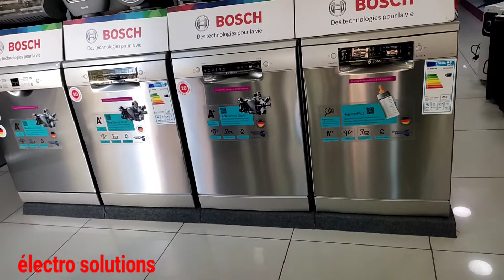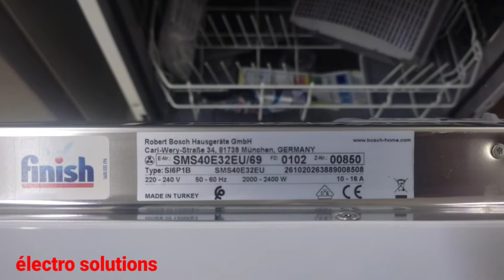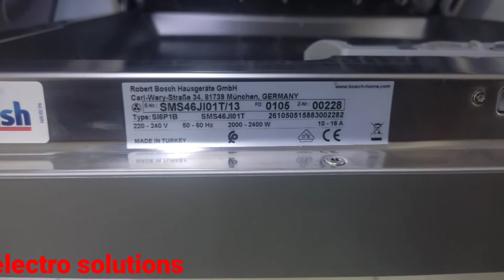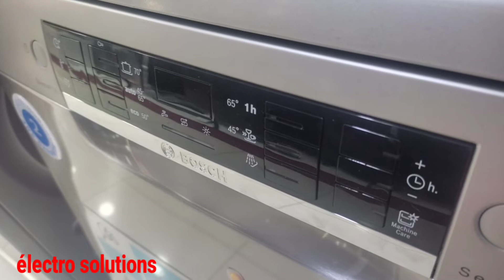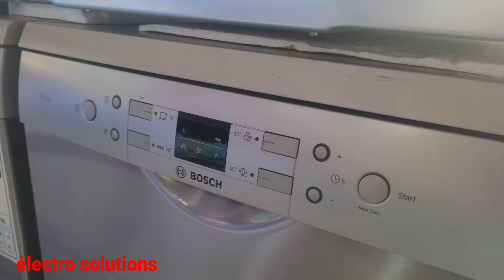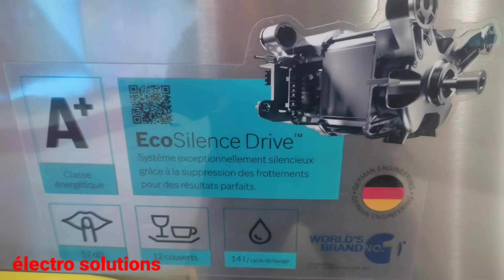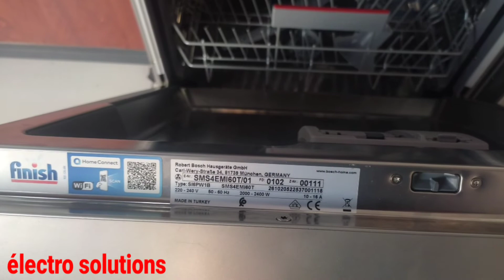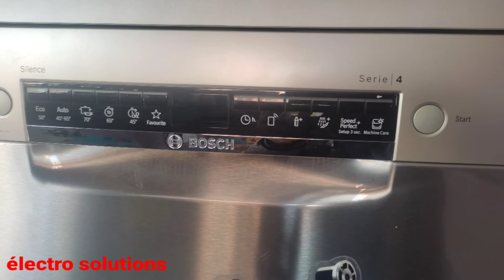شرح مفصل لخصائص تميز غسالات الاطباق بوش السلسلة 4 bosch